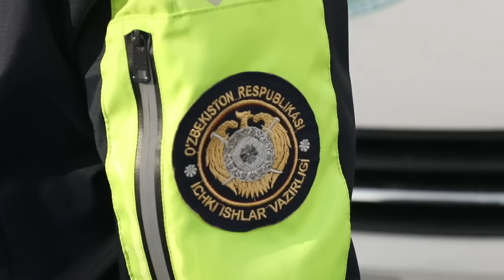Kutilmagan tabrik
Samarqand viloyati IIB JXX YHXB xodimlari “8-mart — Xalqaro xotin-qizlar kuni” bayrami munosabati bilan, yoʻlda ayol haydovchilarni toʻxtatib oʻzgacha usulda tabriklashdi. Avtomobili jarima maydoniga qoʻyilishini eshitib kayfiyati tushgan ayol haydovchilar YPX xodimi qoʻlidagi gul va tabriknomani koʻrib jarayonni darrov payqashdi va tabassum ila juda xursand boʻldilar.